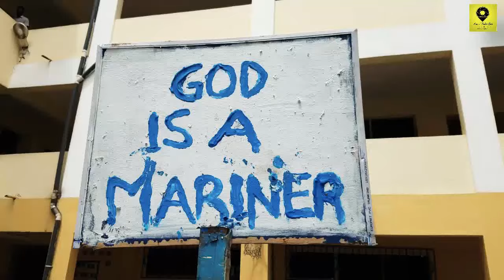University of Cape Coast Atl (the Mariners )Hall Week #2020 💪🔥🔥🔥🔥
Its another edition of the tertiary level hall week celebration